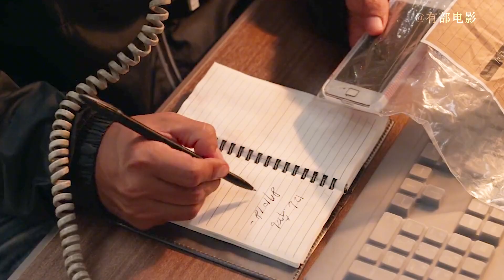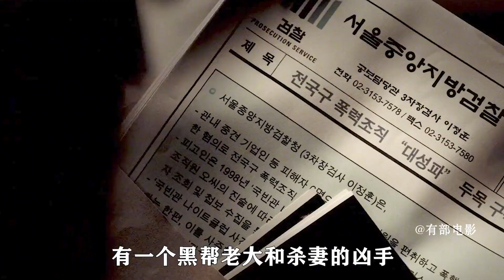變態男專挑懷孕女子下手，犯下多起命案，被逮捕依舊面不改色！02